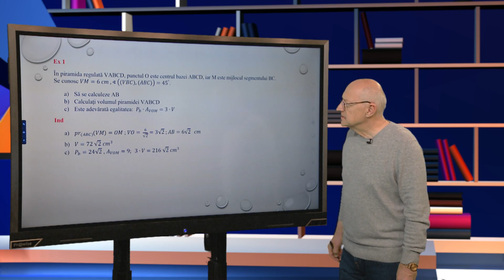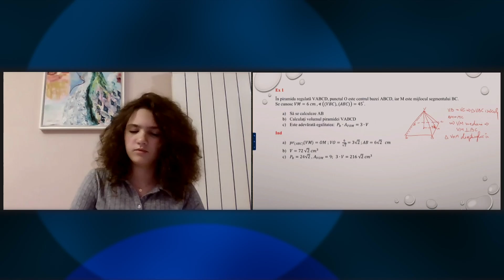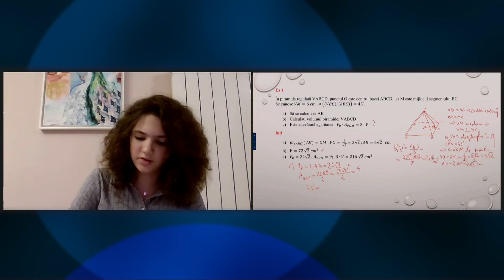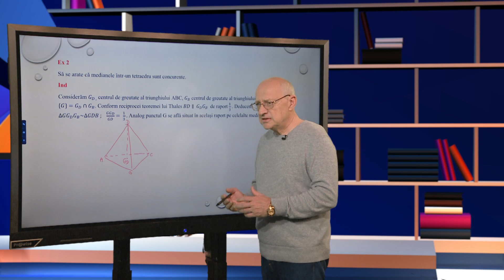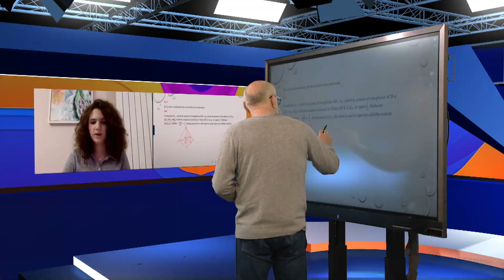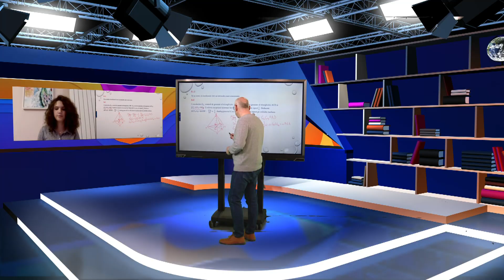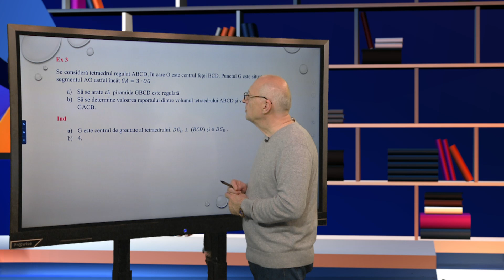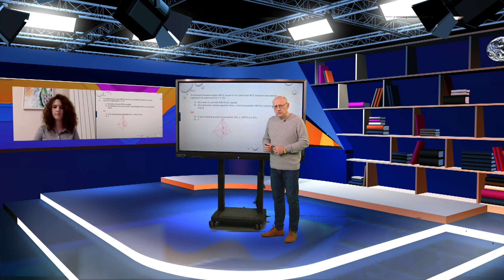TeleŞcoala: Matematică clasa a VIII-a: Arii şi volume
Ediţia din 18 aprilie a emisiunii TeleŞcoala, difuzată pe TVR2, în care Costel Chiteş ne-a propus recapitularea cu tema „Arii şi volume”.